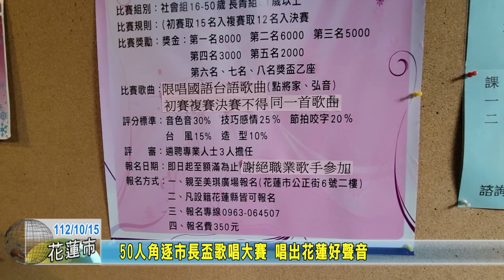20231015 09 50人角逐市長盃歌唱大賽 唱出花蓮好聲音